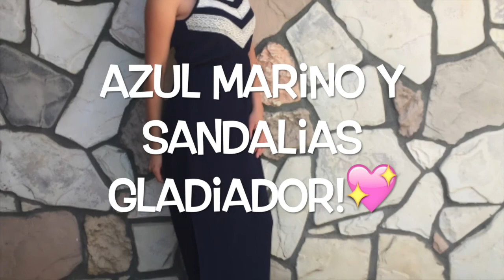MAXI DRESSES OUTFITS IDEAS! 👗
💙Hola mis Precios@s!! Ya es verano y te cuento que esta vez en el lugar que vivo llego el calor con todo asi es que últimamente e usado mucho vestido para estar fresca y yo te comparto 3 ideas de como uso estos maxi vestidos de una forma muy sencilla y casual espero que te guste Y NO OLVIDES SUSCRIBIRTE PARA VER MAS VIDEOS